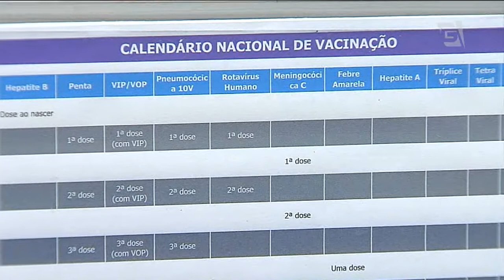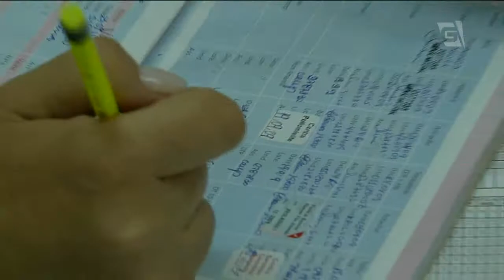Lei permite vacinas nas farmácias, mas procura ainda é baixa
Desde o fim do ano passado, uma lei municipal já permite que farmácias e drogarias da Capital apliquem vacinas, mediante registro do estabelecimento e preparação profissional, Mas até agora, poucos lugares se habilitaram